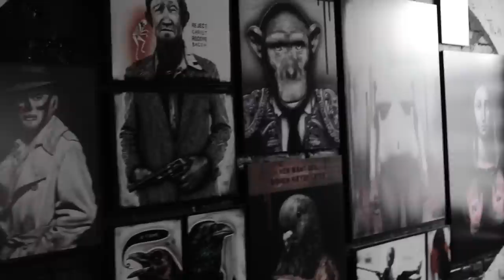Reset Festival 3 - Teaser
Mit dem RESET 3 geht Münsters kleines Kunst- und Kulturfestival am alten Güterbahnhof in die dritte Runde! In diesem Jahr baut alles auf das Thema „URBANE IDENTITÄT" auf. Dazu gibt es eine durchgängige Kunstausstellung und ein achttägiges, buntes Programm aus Konzerten, Poesie, Film, Kleinkunst, wahnwitzigen Veranstaltungen und glückseligen Partys!

Video erstellt von Fietscher (Online-Magazin für Münster: Kultur, Musik, Kunst und Party)